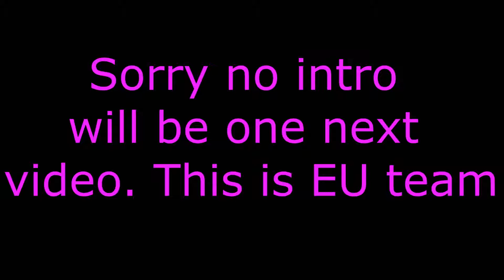EU team go big in GBS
Thank you so much for watching if you like this video please make sure you give it a thumbs up and if you are new to the channel and you like us make sure you subscribe for more uploads. :)